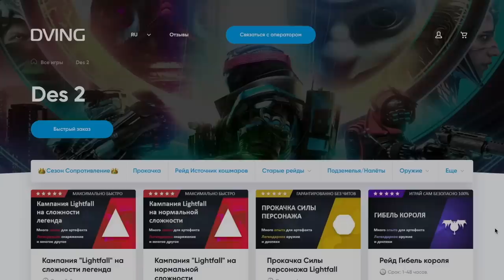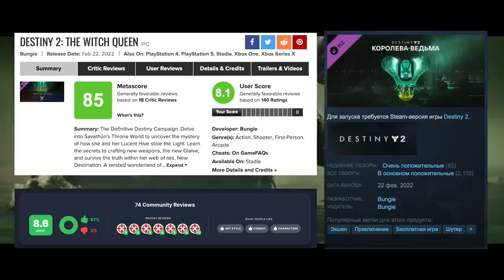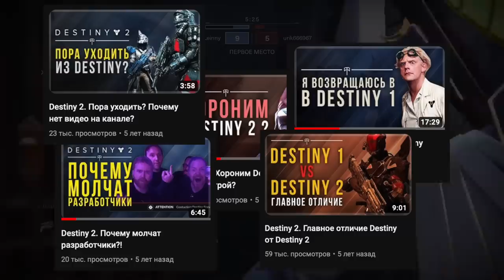ЧТО БЫЛО РАНЬШЕ: АПРЕЛЬ В DESTINY